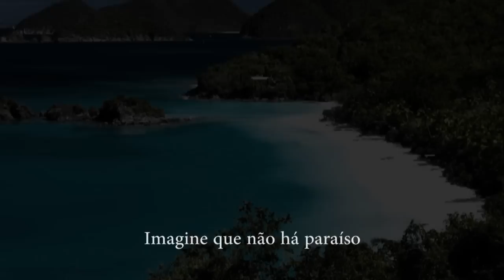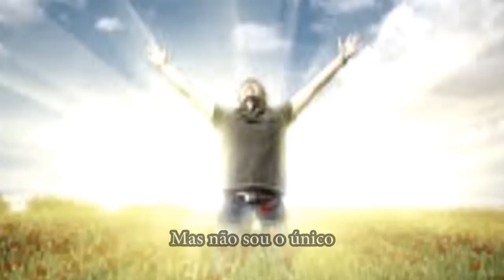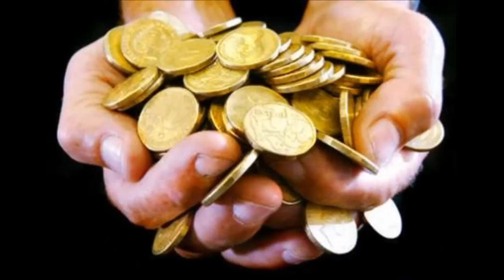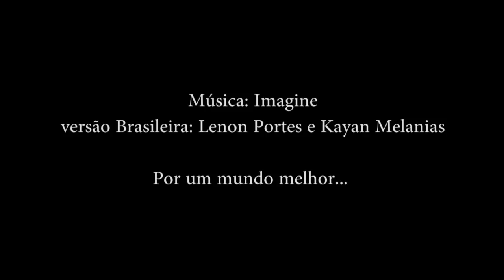Extra Clipe Imagine um mundo melhor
Um pequeno presente aos que ama a vida!
eu e meu filho Kayan cantamos a nossa maneira esse secesso
de John Lennon